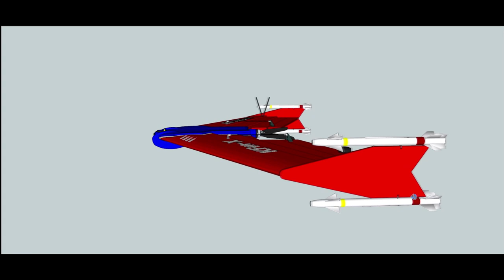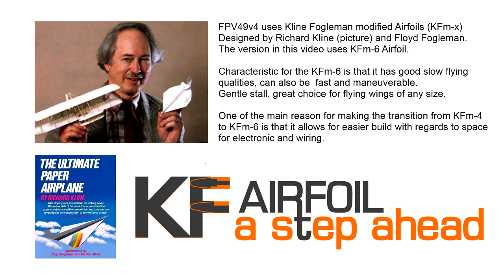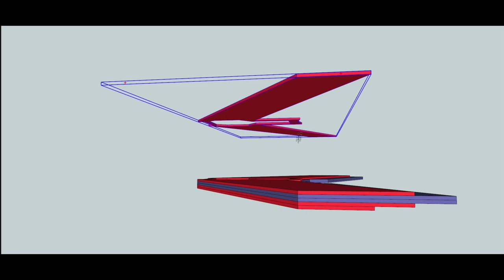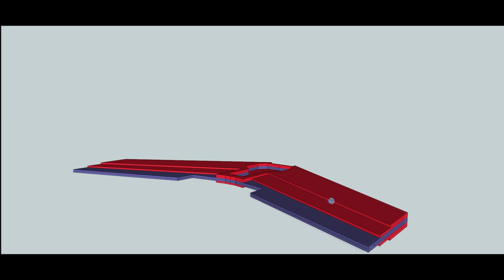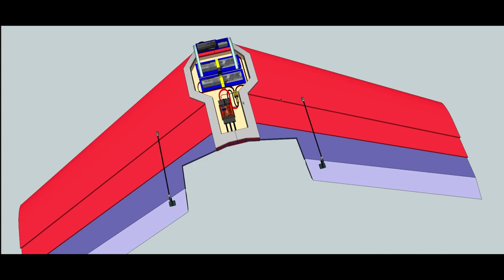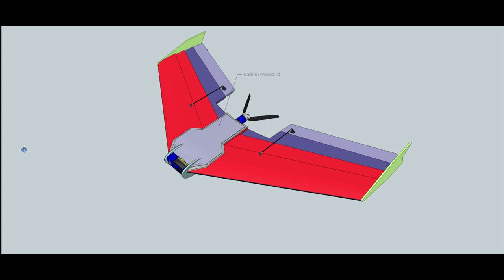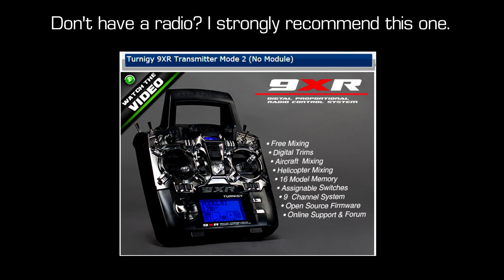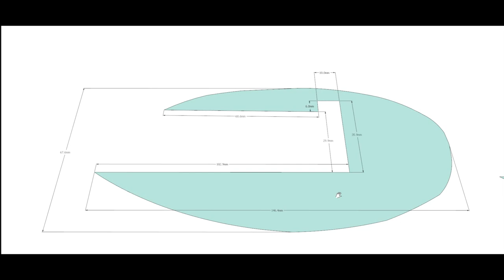FPV49 v4 Plans & Some Build Tips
Scratch built FPV flying wing made out of depron and carbon rods.
Incredible stable for high quality FPV footage!

This is the fourth version of the FPV49. All components has been built into the wing for a more true KFm airfoil.
This time the selection came down to the KFm-6 that is similar to KFm-4 only with a extra step, but it can just as easy be made with a KFm-4 airfoil.
The plane is slightly heavier than FPV49v3 and it is also a little more complicated to build. If you are new to flying wings, i strongly suggest to start with FPV49v1 as it can fly real slow and is much easier to build.
Motor has been moved forward compared to the previous FPV49s. Designed from the ground up around the TBS camera bay.
It can use pretty much the same electronics as FPV49v3. See video for my suggestion for components.

Please don't hesitate to make suggestions for improvements :)